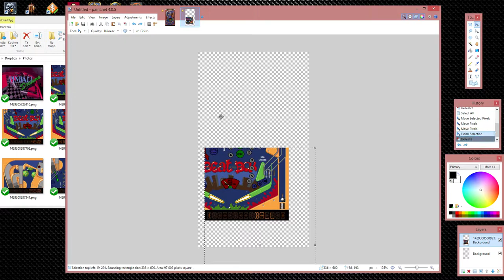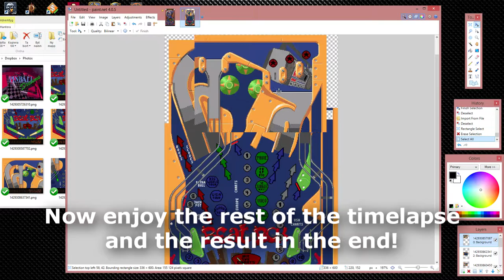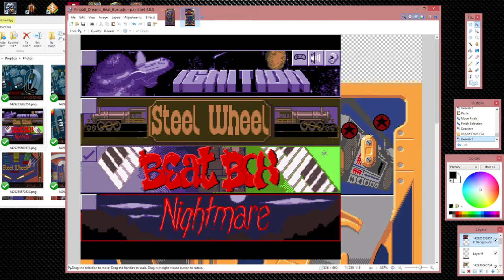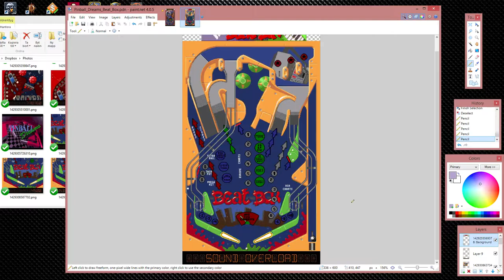Pixelwork Timelapse - Pinball Dreams: Beat Box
A timelapse of a small hobby of mine - composing a nice view or a scene from a game. Mostly old, pixely games. This time I work with a classic game I had and played a lot on our Amiga back in the days.

Screenshots are taken from a SNES emulator (on my phone, but it doesn't matter), and any picture editor should be fine, but I use Paint.NET this time.

At the moment, the product is not put out for download. But I plan to gather them in a nice way and make them avaliable for everyone. I will update this text if/when that happens.

I have more plans with these finished pictures, but we'll see about that :)

If you like what you see, please make me aware of it in form of a like or a comment. If not, then tell me what you think I should improve.

I can be found on both Twitter and Facebook as well, for video announcements and updates. They are also the preferred ways to send a non-video related question or comment. Sometimes I do things on Twitch as well, place a sub and be prepared!